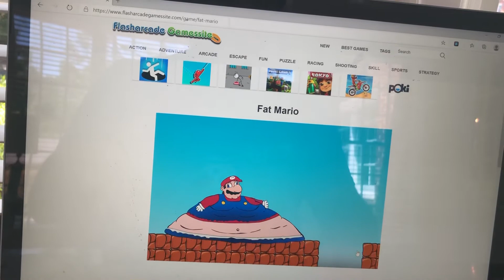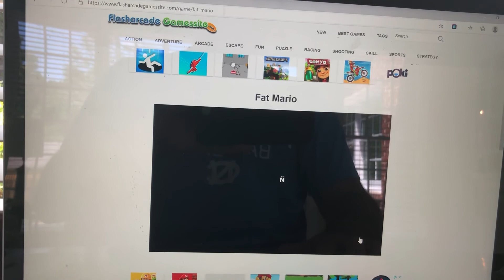Super Sized Mario Bros/Fat Mario (Flash Game) Playthrough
This is a full playthrough of Super Sized Mario Bros/Fat Mario.